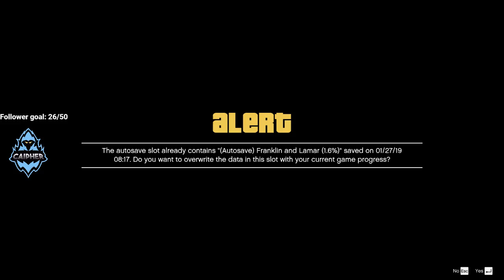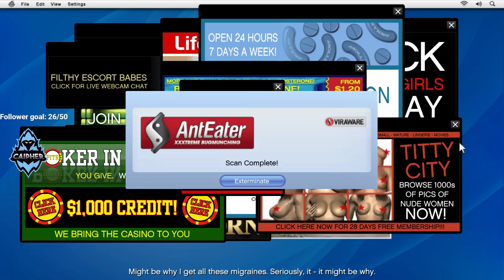GTA V Story Mode Walkthrough Part 2 || Live Stream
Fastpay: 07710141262